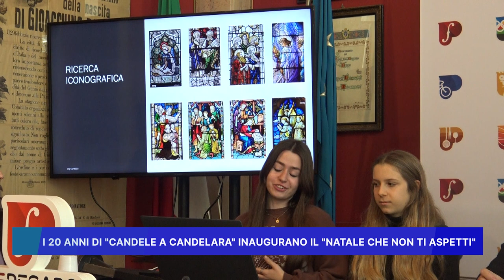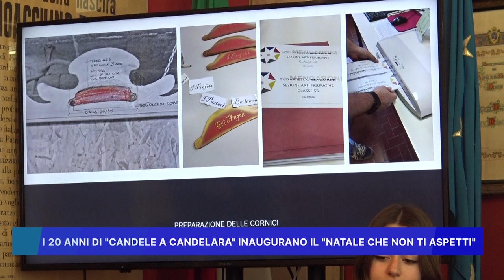I 20 ANNI DI "CANDELE A CANDELARA" INAUGURANO IL "NATALE CHE NON TI ASPETTI"